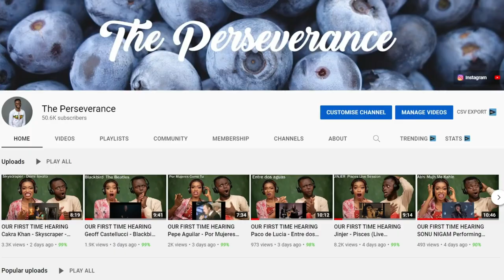Why are you Gay 😂😂- Funniest African interview ever! REACTION!!🤯😱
1)This video has no negative impact on the original works (It would actually be positive for them)
2)This video is also for teaching purposes.
3)It is positively transformative in nature.
4)I only used bits and pieces of videos to get the point across where necessary.